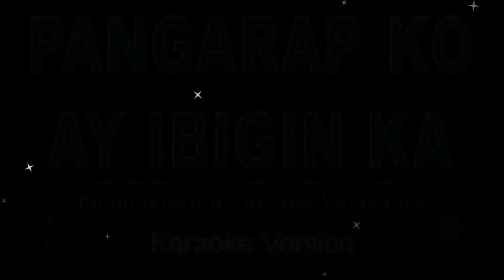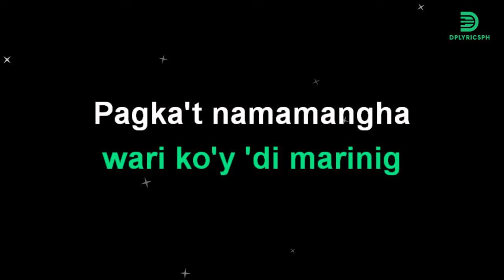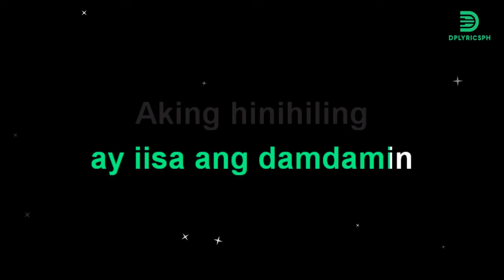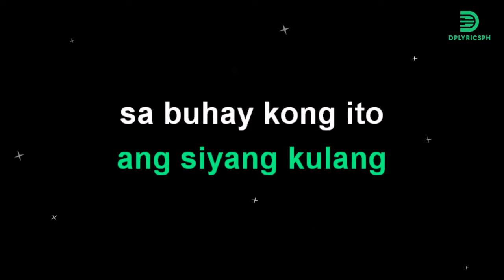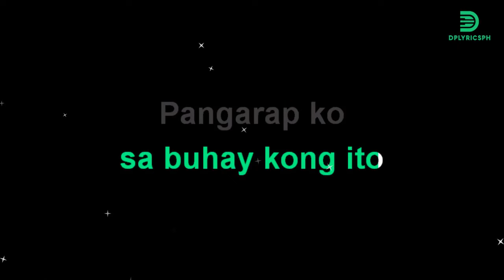Regine Velasquez - Pangarap Ko Ay Ibigin Ka (karaoke version)